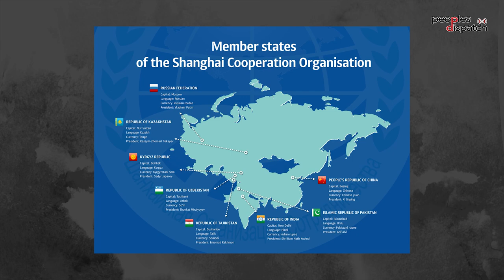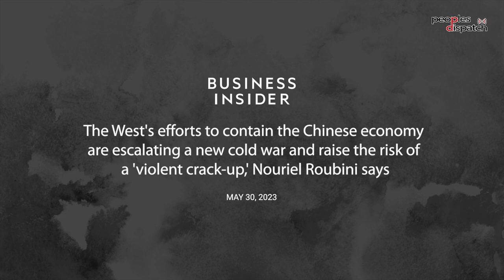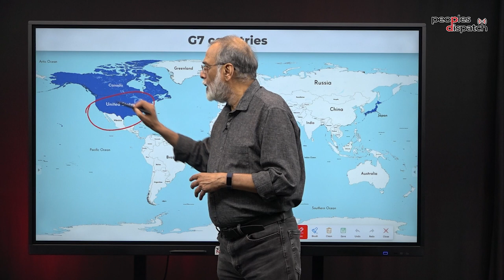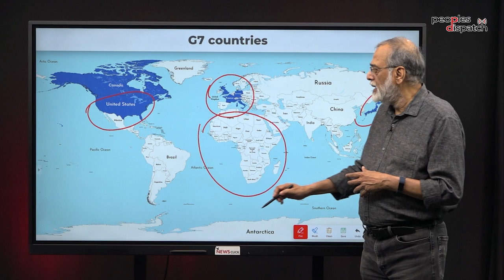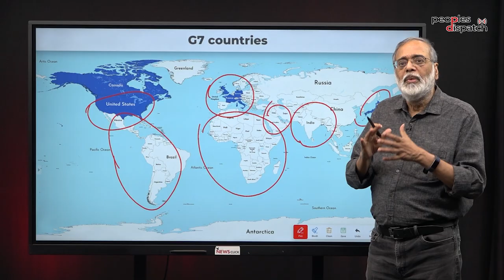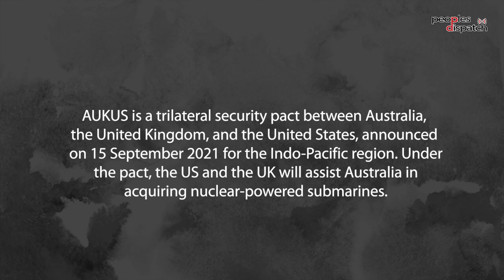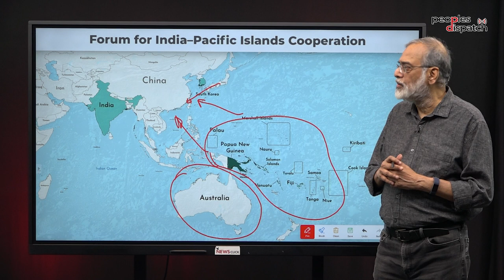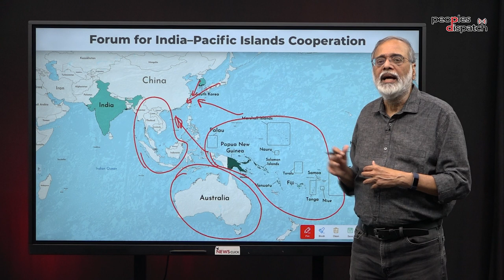Does the G7 have a game plan? Or a future?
The recent G7 summit in Hiroshima led to many questions on the relevance of the grouping and its future amid changing the geopolitical situation. After the Ukraine war broke out, the G7 countries were isolated on the question of sanctioning Russia. Their strategy of encircling China has not garnered much global support either.

In this context, what is the game plan of the G7 countries? How are they dealing with the re-emergence of forums like SCO and BRICS? What is the agenda of countries like India and Brazil who were also invited to the G7 summit?

NewsClick's Prabir Purkayastha and Ajit Singh of the No Cold War platform address some of these questions.